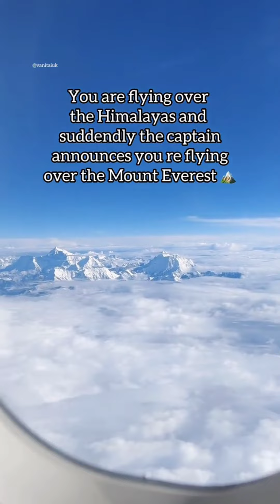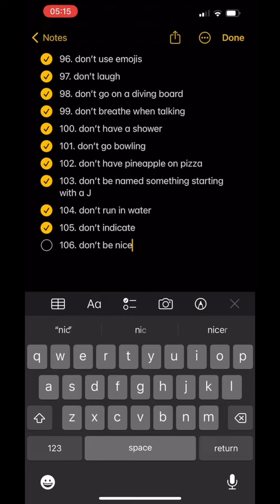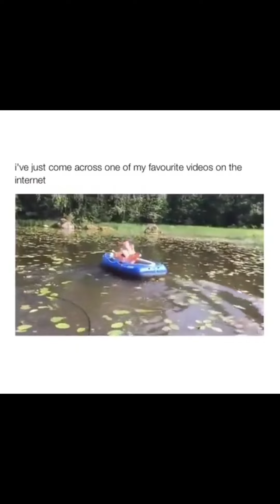224. Get your daily dose of humor with our memes!